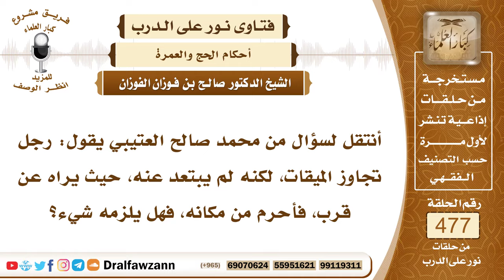6870- حكم الإحرام بالحج والعمرة بعد تجاوز الميقات - الشيخ صالح الفوزان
"6870- أنتقل لسؤال من محمد صالح العتيبي يقول: رجل تجاوز الميقات، لكنه لم يبتعد عنه، حيث يراه عن قرب، فأحرم من مكانه، فهل يلزمه شيء؟
الجواب: نعم، إذا تجاوز الميقات، فإنه يرجع إليه، ويحرم منه يستدرك هذا، فإن أحرم بعدما تعداه، فإنه يجب عليه فدية؛ لأنه ترك واجبًا من واجبات النسك، فلو كان يراه الرؤية، يمكن يراه من بعيد.
السيرة الذاتية:
للاشتراك في قناة الشيخ صالح الفوزان

14_ الشيخ محمد أمين الشنقيطي
يتيوب

15_سماحة المفتي عبد العزيز آل الشيخ
 يوتيوب

رئيس الفريق
لمشروع كبار العلماء